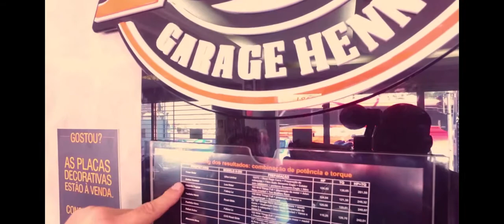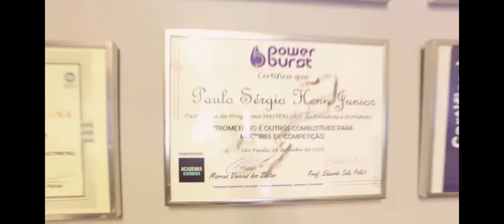Visita do Marcão da Academia Motor a Garage Henn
Vídeo feito pelo canal Academia Motor em visita a Garage Henn, exibido em 28 de Agosto de 2019